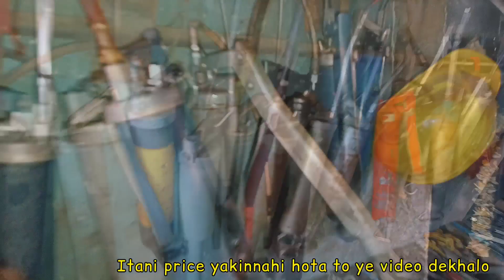सबसे सस्ता इस दुकान मै। alangmarket alpeshalang part.2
🙏Hello dosto NAMSTE.🙏
AAp sab log Jaante hi hai ki Alang market mai bahut saari chije or items milati hai.
👉Aap ek baar Alang market ki visit jarur kare.
👉Bahot saare log is market mai aate jaate hai kush na kush le jaate hai .
👉Alang Mai industrial related or chhote chhote kaam ki  bhi saari items milati hai.
 👉all types K old or New machine Mil jati hai.
& more
👉 Ye market mai aapko chhoti si chij se lekar badi badi machine tak mil jata hai.

👉Alang market mai kush kush esi chije haoti hai jinaki
💵💵rate ,price ☝️UP OR 👇 DOWN HOTA REHATA HAI .

👉Or hum  video mai jo bhi price batate hain vo  koi fix nahi  hota hai  to koi andajit  haota hai Isliye is baat ka jarur dhyan rakhe.

👇ALANG SHIP⚓🚢 KI CHIJE ⚓🚢
ship ka furniture.
ship ka s.s counter.
ship ka kitchenware items.
ship ka electronic items.
ship ki crockery
Ship ke sofa .
Ship ke chain pully block, electric hoist
Ship ke rope , rassi
Ship ka wooden item
Ship ke sabhi type ke doors
Ship ka water proof ply
Ship ki Marine ply wood
Ship ka hand wrinch.
Ship ka tools heavy duty
ship ka gym equipment
ship ka carpets, flooring,
ship ka Readymade, portable BATHROOM
Ship ke old generator. Lathe machine
ship ka vessel, bartan.
ship ka TV, REFRIGERATOR,A C, BLOWERS,
Ship ka room heater
OR bahut saari items

👉Ship mai rahne wali sabhii safety items or nevigation items bhi milti hai .

      👉Resturant or Home👈
 ke liye bahut saari chije available hai.

🙏Jay gurudev traders🙏
👉 अनुराग यादव

 Owener no.9724 3900 22

👉Add.plot no.7 k saamne

👉Time.morning 9.00 to 6.00 Sham Tak

👇is plot mai aapko 👇
👉box pana,
👉Ring or fix pana
👉Drill pana
👉Pipe pana
👉Sigrra
👉Chaina Kappa
👉pakad pana
👉Pechiya
👉Hathodi
All types k pana mil jayega.

Alang market,
Alang ship breaking yard,
Biggest market alang,
cheapest market alang,
Alpesh alang,
ALANG ship tools,